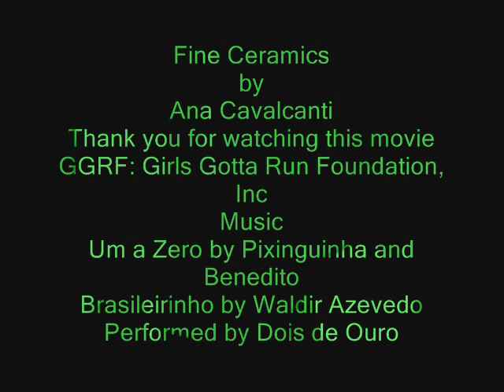Ana Cavalcanti's Fine Ceramics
Fine jewelry with handmade porcelain and stoneware beads by ceramist Ana Cavalcanti